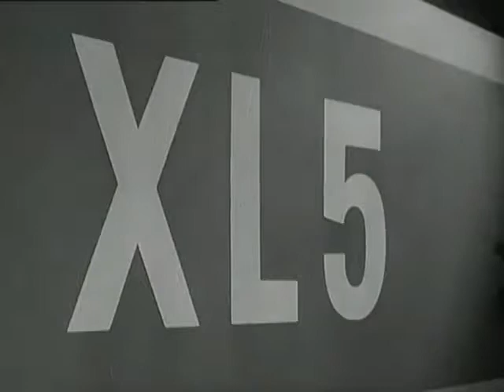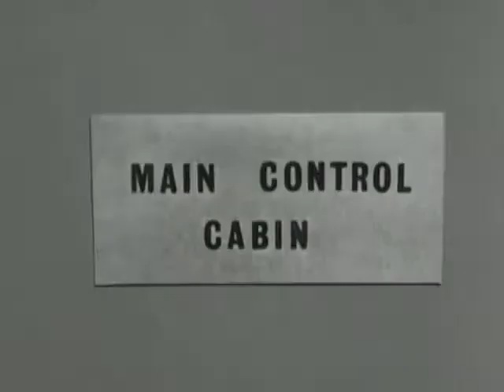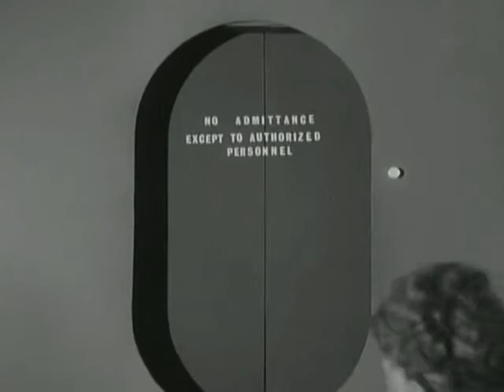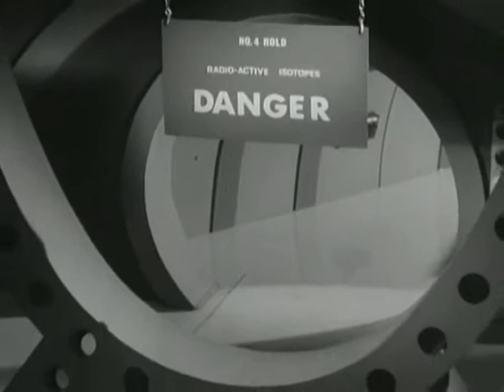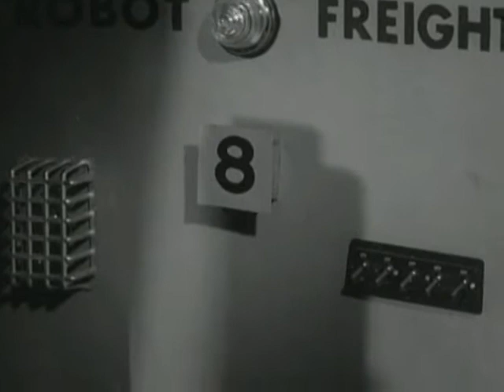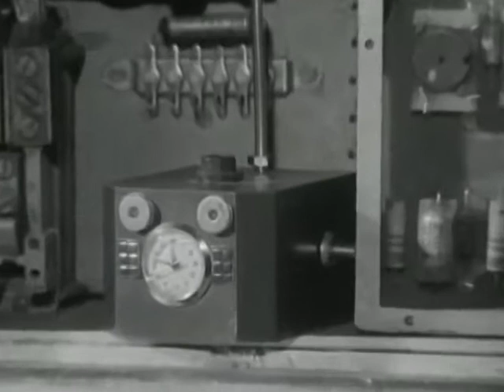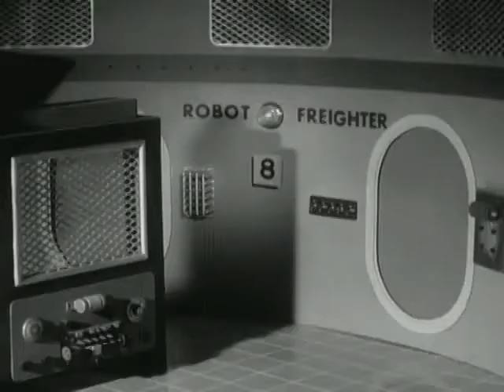Fireball XL5 29 The Robot Freighter Mystery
Fireball XL5 was part of the fleet of interplanetary rockets protecting Sector 25 of the Solar System from alien invasion under the supervision of the World Space Patrol. In command of XL5 was Steve Zodiac, and his crew consisted of Venus, a doctor, Professor Matic, the science officer, and Robert the Robot, the rocket's mechanical co-pilot.